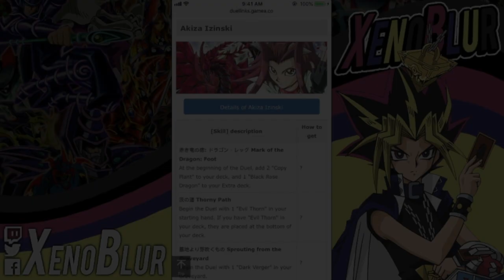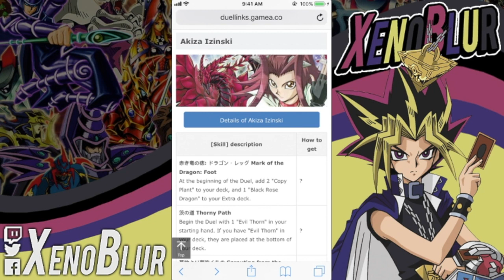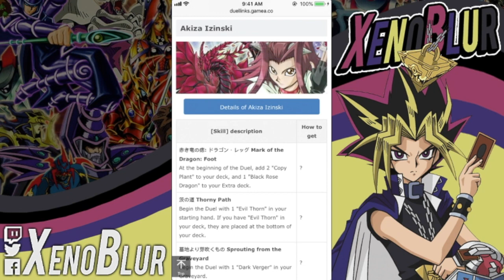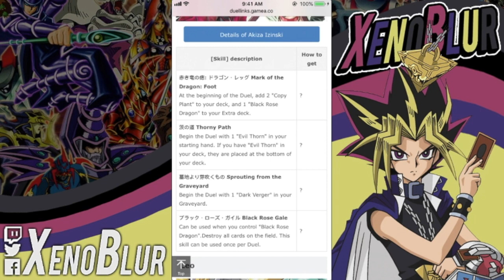Akiza Izinski Habilidades Filtradas de 5Ds | Yu-Gi-Oh! Duel Links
Las habilidades y cartas de Akiza que se han filtrado hasta el momento.